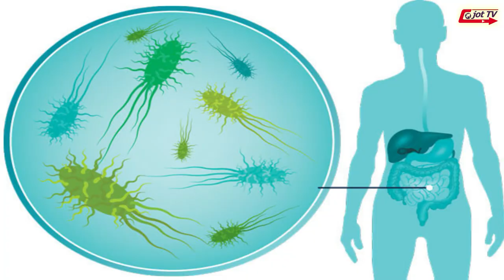ਮੌਤ ਬਾਰੇ ਹੈਰਾਨ ਕਰਨ ਵਾਲੀਆ ਜਾਣਕਾਰੀਆ ?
Surprising information about death ?
मौत के बारे में चौंकाने वाली जानकारी ?